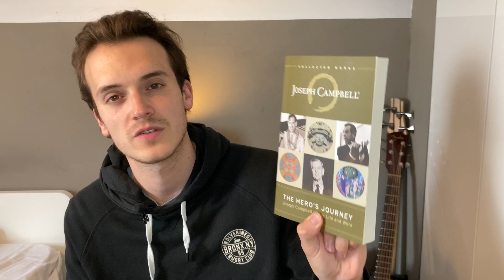SHIBA INU COIN NO NEWS MEANS BAD NEWS?! I QUIT?! Shiba Inu Price Prediction SHIB COIN NEWS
​You'll have direct access to my 4 portfolios. You'll see everything I buy and sell in real-time. You'll get instant access to the Discord where we discuss all the best crypto and everything related to Shiba Inu. It's great fun! See you there!

In this video we will talk about shiba inu price prediction,SHIB news,shiba inu analysis,SHIB review, SHIBA INU predictions, SHIB news, With Shiba Inu PRICE PREDICTION as well as SHIBA INU PRICE PREDICTION 2021 AND FINISH WITH SHIB PRICE PREDICTION 2021